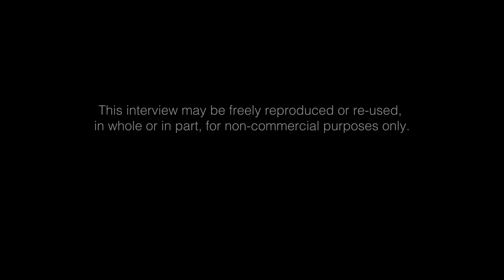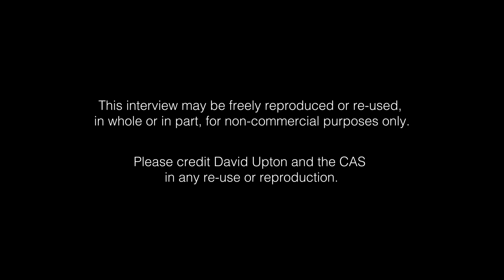Paul Brown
Interview with Paul Brown by David Upton for the Computer Arts Society. 2018.